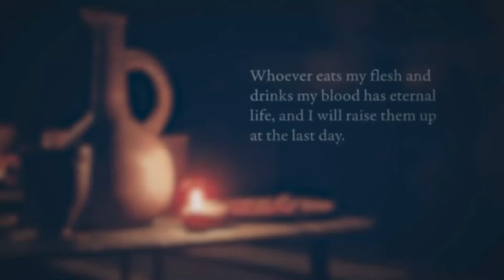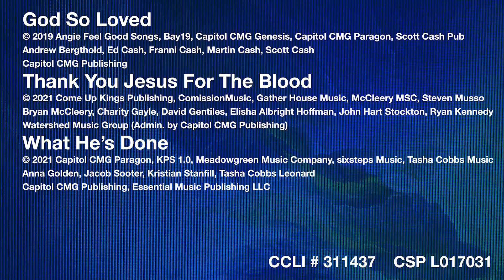NSBC Broadcast | June 5, 2022